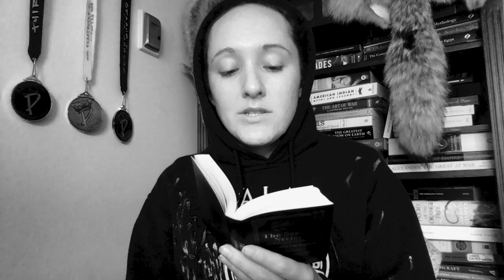The Sealed Nectar: Pt 66